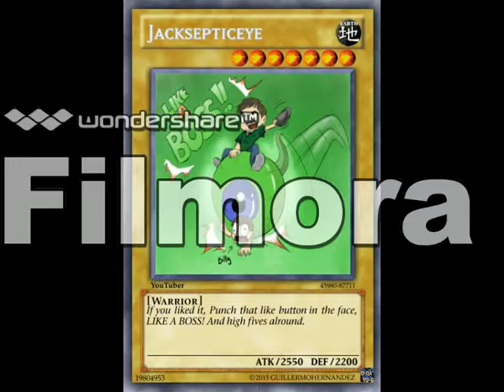all the way jacksepticeye